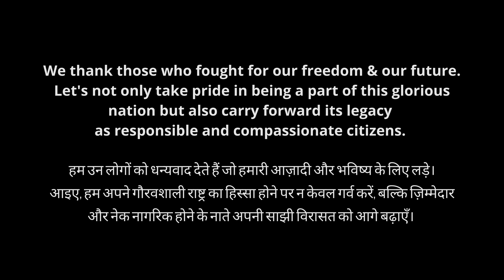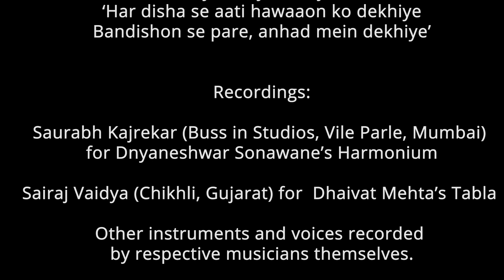Asort - Happy Independence Day | Aisi Kitaab De – A Song for Every Entrepreneur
Celebrate Independence Day with Asort's special song "Aisi Kitaab De," dedicated to the young entrepreneurs who are shaping India's future! This inspiring anthem is more than just a song—it's a tribute to every dreamer, go-getter, and leader striving to make their mark.

As we honor the spirit of freedom and independence, let this song empower your journey and inspire you to chase your dreams. Join us in celebrating the entrepreneurial spirit that drives our nation forward. Happy Independence Day from Asort!

What is Co-Commerce?
Co-commerce is a unique business model that combines the power of e-commerce with the principles of community-driven commerce. It empowers individuals to earn while shopping and sharing their favorite products with others. Asort is a pioneer in this space, offering a platform for people to build their own online businesses.

How does Asort work?
Join the community: Become a part of the Asort family by signing up.
Shop and earn: Purchase products from Asort's wide range and earn rewards.
Share and earn more: Refer products to friends and family.
Build your business: Grow your network and become a successful co-commerce entrepreneur.
What are the benefits of being a part of Asort?
Earn extra income: Make money from the comfort of your home.
Flexible hours: Work when it suits you.
No investment required: Start your business with minimal upfront costs.
Access to exclusive deals: Enjoy special offers and discounts.
Community support: Connect with like-minded individuals and receive guidance.
What kind of products does Asort offer?
Asort offers a diverse range of products, including fashion, beauty, home decor, electronics, and more. You can find something for everyone in your network.

Is there any cost to join Asort?
Joining Asort is completely free. You can start earning immediately.

Aisi Kitaab De | Official Music Video

Produced by The Better Half Production

Asort
Divya Bhalla & Gautam Bhalla

Adapted from a melody composed by Yuvraj Sharma and Raja Mathews for a theatrical presentation in 1997 on India’s 50th Independence Day.

Poet Unknown
Source: ‘Saadho Shabd Saadhna Keejae - Hindi-Urdu Geet va  Kavitaayein’
(printed by National Literacy Mission on International Literacy Day 1994)

Musicians:
-Dnyaneshwar Sonawane: Harmonium
-Dhaivat Mehta: Tabla
-Shreyansh Sharma: Lead Guitar & Additional Vocals
-Akhilesh Jain: Drums and Mix & Master
-Manideep Paul: Guitar & Additional Vocals
-Prateek Sahdev: Bass Guitar
-Shivangini Yeashu Yuvraj: Lead Vocals
-Yeashu Yuvraj: Arrangement & Music Programming

Altered lyrics by Yuvraj Sharma
‘Har disha se aati hawaaon ko dekhiye
Bandishon se pare, anhad mein dekhiye’

Recordings:
-Saurabh Kajrekar (Buss in Studios, Vile Parle, Mumbai) for Dnyaneshwar Sonawane’s Harmonium
-Sairaj Vaidya (Chikhli, Gujarat) for  Dhaivat Mehta’s Tabla
-Other instruments and voices recorded by respective musicians themselves.

Video shot and edited by Yeashu Yuvraj

Photography:
Varsha Kanwar Panwar for Dnyaneshwar Sonawane
Yeashu Yuvraj for Dhaivat Mehta

©️ The Better Half Production

Find us:
YouTube.com/thebetterhalfproduction

👍 Like this video & share your style!
💬 Drop your comments & thoughts below.

👍 Like this video and share the joy!